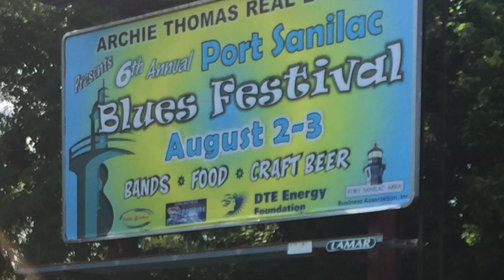"Bitten By The Blues" Eliza Neals PORT SANILAC Blues Fest 2019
Archive footage from Port Sanilac blues festival 2019! Yes it was fish fly season yeah don't ask but here's some cool "Bitten By The Blues" hot off the press from 'Sweet Or Mean' my Blues-rock EP with Popa Chubby ...

Musicians:

Eliza Neals - Keys / Vocals
Joe Stanley - Guitar

John Abraham - Bass

Demarcus Sumter - Drums

Stay Home so we can Go Out later xxo